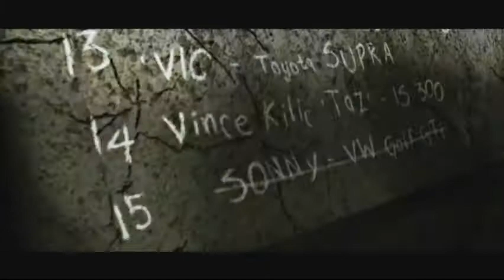Need For Speed Mostwanted - Bölüm 2 - KaraListe 15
Need For Speed Mostwanted Serimize Devam Ediyoruz.

Need For Speed Mostwanted Bölüm 2